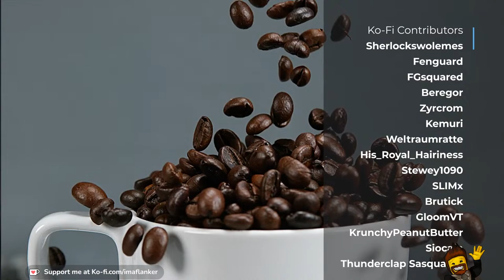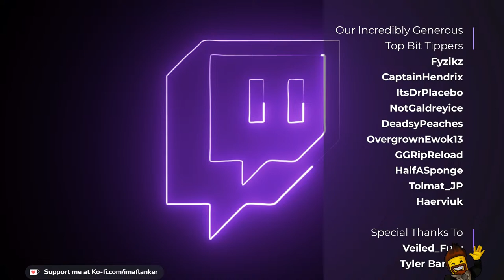Crusader Kings III | Wednesday Afternoon Community Game | Part 4 | April 17 2024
Welcome to the fourth in our midweek medieval escapade in Crusader Kings III, part of Imaflanker's weekly Wednesday community co-op games, generously sponsored by Gaming.Buzz. Join us for an afternoon of grand strategy, where we'll navigate the complex tapestry of medieval politics, warfare, and diplomacy together.

 *Dynastic Power and Intrigue*
In this weekly stream, we delve into the intricate realm of Crusader Kings III. From forging alliances and plotting against rivals to managing your kingdom, every decision has the potential to echo through the ages.

 *Player List:*

Imaflanker |
Lazarus |
UnholyCookie |
MJS |
Fyzikz |

️ *Our Game Version Information*
Game Version: Peacock (1.12.4)
MP Checksum: 0e3e

 *Join Our Royal Court*
where strategy reigns supreme. Our community isn't just about gaming; it's about creating stories, sharing experiences, and enjoying a variety of games, all in a friendly, inclusive atmosphere.

We extend our royal gratitude to Gaming.Buzz for their support. For all things gaming, including news, reviews, and community events,

Enjoying our medieval escapades? Your support helps us continue delivering quality content and maintaining a vibrant community.

Join us every Wednesday afternoon for a grand Crusader Kings III session, where we write our stories and conquer medieval challenges together! ️